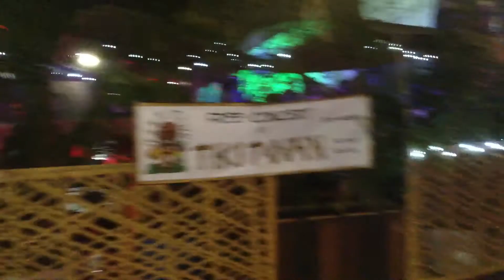A stroll I. International market